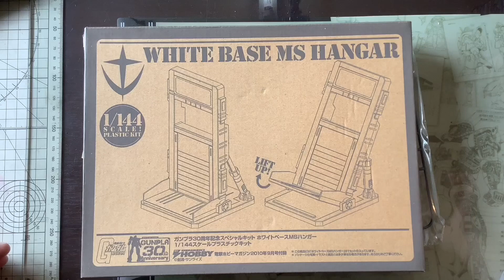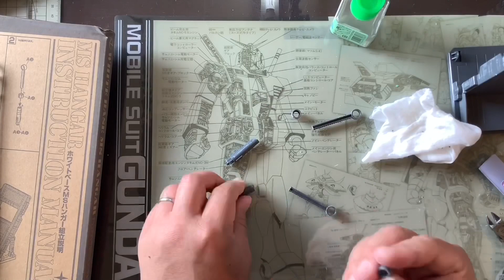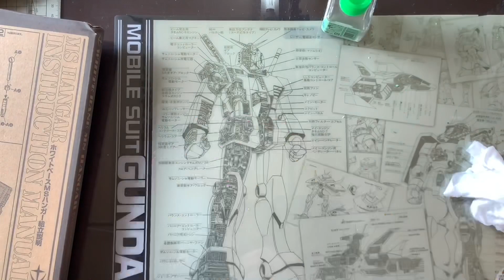1/144MSハンガー【電撃ホビーマガジン付録】を作ってみた❗️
9年前の本の付録を作りました。